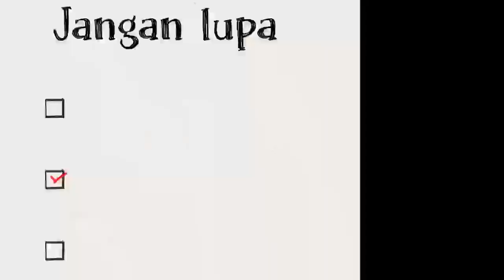Gex klepon cantik ngerayu AA SOKIR bikin tertawa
Calonarang bongan pala